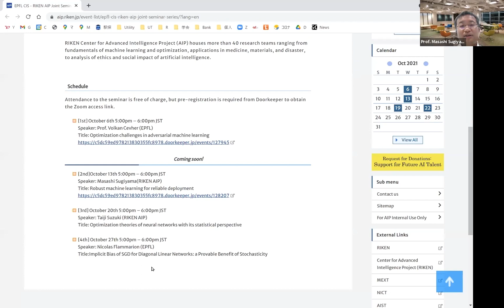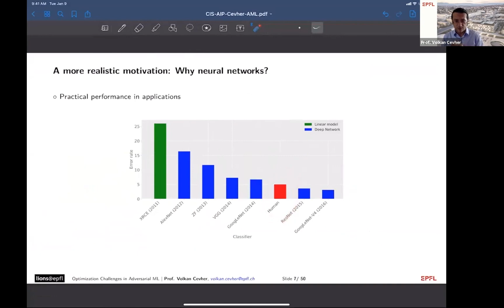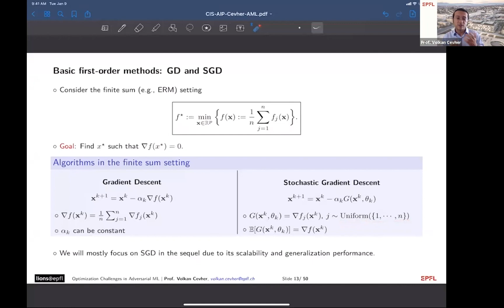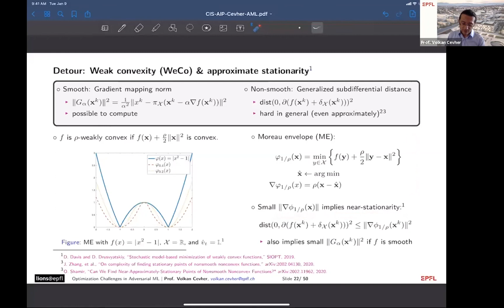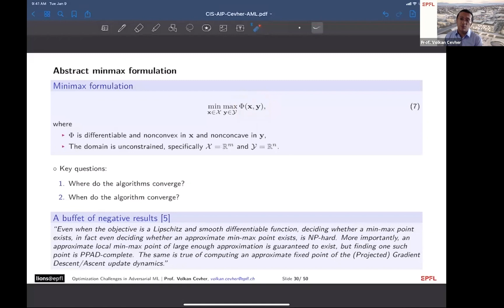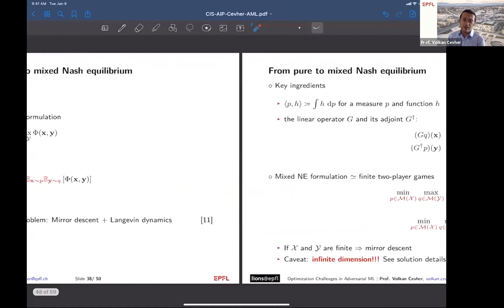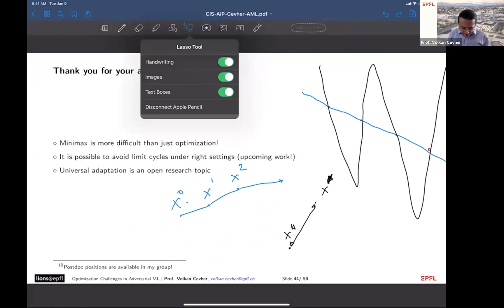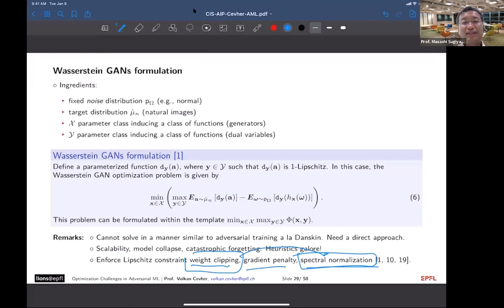"Optimization challenges in adversarial machine learning" Prof. Volkan Cevher - EPFL CIS RIKEN AIP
RIKEN Center for Advanced Intelligence Project (AIP) which houses more than 40 research teams ranging from fundamentals of machine learning to analysis of ethics and social impact of artificial intelligence collaborate with the EPFL CIS on a monthly online seminar series around the topics and applications of AI. (Video 11min 26)

RIKEN is Japan’s largest comprehensive research institution renowned for high-quality research in a diverse range of scientific disciplines.

RIKEN Center for Advanced Intelligence Project (AIP) houses more than 40 research teams ranging from fundamentals of machine learning and optimization, applications in medicine, materials, and disaster, to analysis of ethics and social impact of artificial intelligence.

EPFL is located in Switzerland and is one of the most vibrant and cosmopolitan science and technology institutions. EPFL has both a Swiss and international vocation and focuses on three missions: teaching, research and innovation.

The Center for Intelligent Systems (CIS) at EPFL, a joint initiative of the five schools seeks to advance research and practice in the strategic field of intelligent systems.